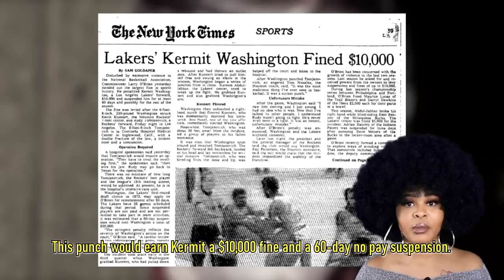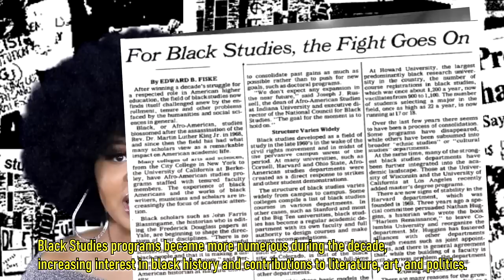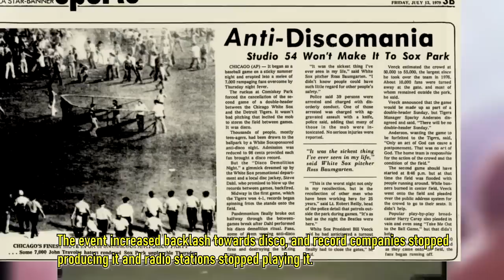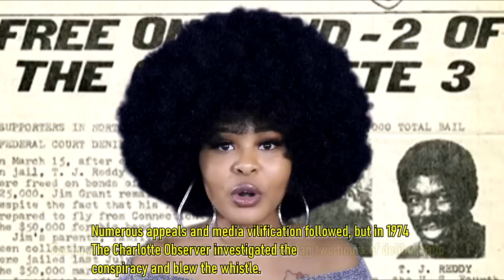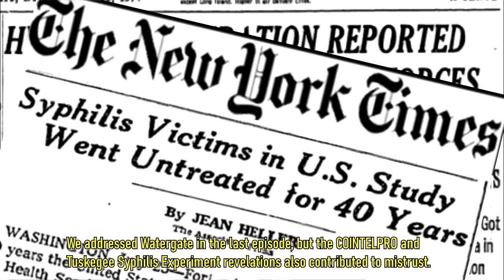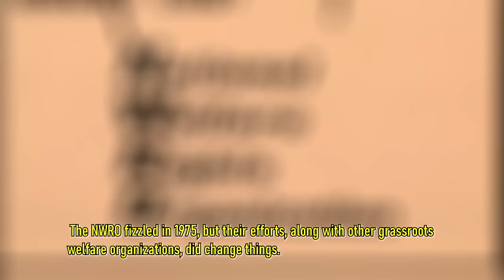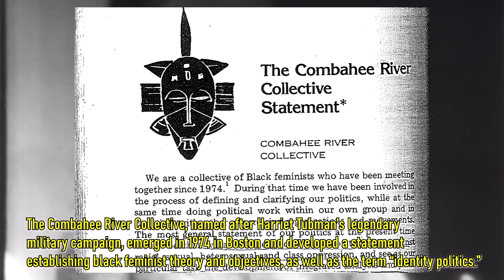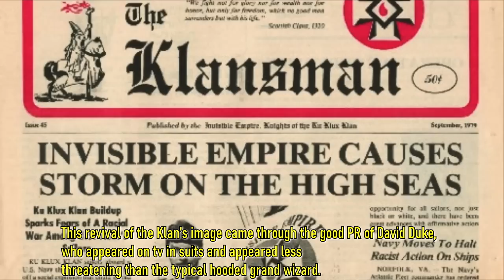What Was Life Like For Black Americans In The 70s?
Why do mainstream black history lessons stop at the Civil Rights Movement? The 70s were a crucial step in growth (and setbacks) for black Americans.  Happy Black History Month! Here's the 2nd episode of Lexual Does The 70s. Let's chat about political activism, trends, events and more!

motion graphics/art by Lamard Cher-Aime

Love the content? Sources, essays, exclusive videos, a podcast, reading lists, and much more is available there.